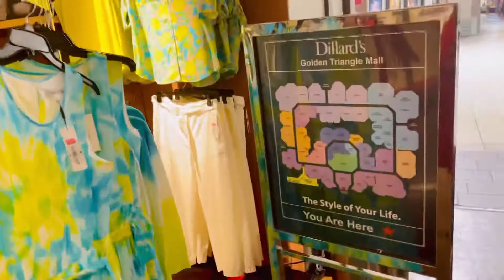TWO OF THE BOYS GET THEIR EARS PIERCED 😱